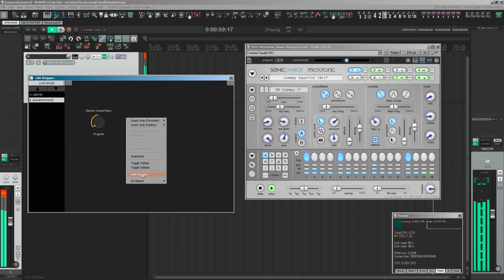LBX STRIPPER ReaControlMIDI